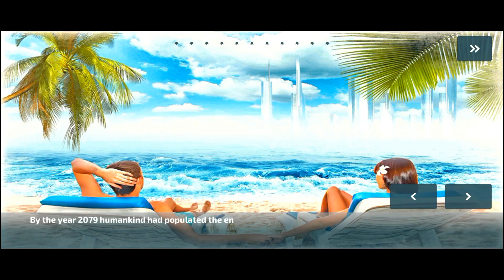Playing Survival Island Survivor Evo For The First Time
This channel is only for pure Entertainment.
I will always try my best to make you laugh 😂
Keep Supporting my work 🥰🙏
It takes a lot of time to edit a video ... Just to make a cute smile on your faces 😍❤️

In Survival Island: Survivor Evo, you're thrust into a challenging environment where you must use your wits and resources to stay alive. Here’s a general description of the game type:

Gameplay Overview:

Survival Mechanics: You start with minimal supplies on a deserted island and must gather resources such as food, water, and materials for shelter.
Crafting and Building: Collect raw materials like wood, stone, and metal to craft tools, build structures, and create various survival items.
Evolving Challenges: As you progress, you face increasingly difficult challenges, including more hostile creatures, environmental hazards, and the need to manage your character's health and stamina.
Exploration: The island is often large and filled with secrets, hidden resources, and potential dangers. Exploration is key to finding new resources and expanding your survival strategy.
Evolution System: Some games in this genre feature an evolution or progression system where your character can gain new skills or abilities based on your actions and survival achievements.

Game Type: Survival Adventure
**1. Setting and Environment:

Island Setting: You start on a deserted island with a variety of biomes such as forests, beaches, and rocky areas.
Dynamic Environment: The island features day-night cycles, weather changes, and seasonal variations that affect gameplay.
**2. Core Gameplay Mechanics:

Resource Gathering: Collect natural resources like wood, stone, and plants to build tools, shelters, and other essential items.
Crafting System: Use gathered resources to craft a wide range of items, from basic tools to complex machinery.
Building and Construction: Create shelters, fortifications, and bases to protect yourself from environmental hazards and enemies.
Survival Needs: Manage vital stats such as hunger, thirst, and health. You need to find or grow food and water, and keep yourself healthy and safe.
**3. Challenges and Enemies:

Hostile Creatures: The island is home to various creatures that can pose threats, from wild animals to aggressive natives.
Environmental Hazards: Deal with natural hazards like storms, temperature extremes, and terrain obstacles.
**4. Progression and Evolution:

Skill Development: Improve your character’s abilities and unlock new skills as you survive longer and achieve certain milestones.
Technology and Tools: Progress through technology tiers, from rudimentary tools to advanced equipment and structures.
Exploration: Discover new areas of the island and uncover hidden resources, secrets, and lore.
**5. Objectives:

Survival: Your primary goal is to stay alive for as long as possible by managing resources, crafting items, and overcoming challenges.
Exploration and Discovery: Explore the island to find valuable resources, new locations, and potentially unlock the island’s mysteries.
**6. Multiplayer (if applicable):

Cooperative Play: Some versions of survival games include multiplayer options where you can team up with others to survive and build together.
Competitive Play: In some cases, players may compete against each other or against other teams to dominate the island.